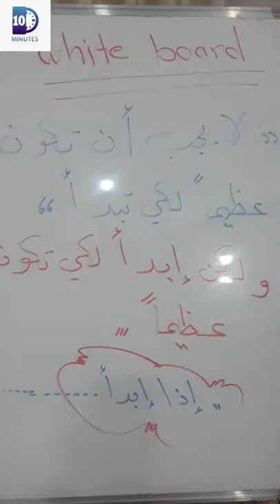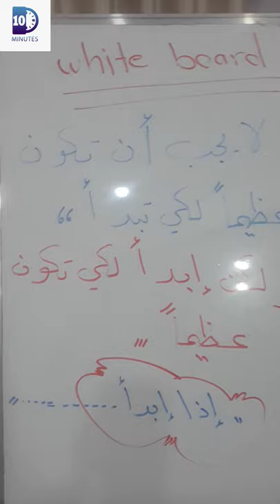إبدأ لكي تكون عظيماً | يوسف الحوراني| 10minutes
​@youssef.horani  لكي تكون عظيماً يجب عليك أن تبدأ ولو بخطوة واحدة نحو تحقيق أهدافك، إبدا بتعلم مهارة، إبدأ بتعلم وظيفة، البدء هو العظمة لذلك يجب عليك أن تبدأ.

رابط شراء الكتاب الالكتروني " كيف تبحر في السوق الأزرق وتكون خارج حدود المنافسة " من الموقع الالكتروني تفضل بالشراء

         ✅ لاتتردد في مشاركتنا أسئلتك وآرائك واقتراحاتك

 هدف القناة: المساهمة في تأسيس أكبر مكتبة إلكترونية مجانية (مقالات –فيديوهات – كورسات - كتب الكترونية) متخصصة في تطوير الذات وريادة الأعمال بما يساهم في إثراء المعرفة العلمية والعملية للباحثين عن تطوير ذواتهم وأعمالهم، أتمنى دعمكم لقناتي ونشرها لأصدقائكم.

مقالات حصرية وكتب إلكترونية وكورسات رقميةتصفحه الآن

- ليكن لك سهم في نشر القيمة  والمساهمة في تطوير القناة وإنشاء المكتبة الالكترونية: